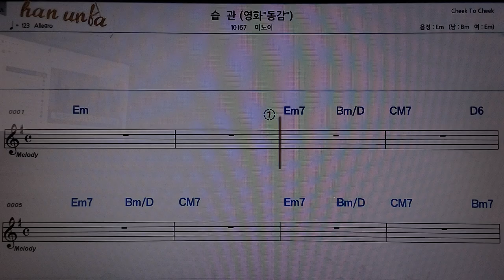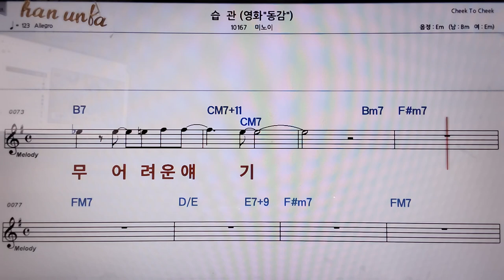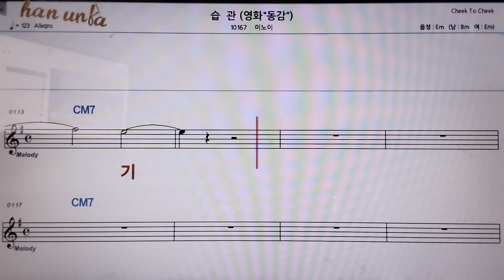습관/미노이👍악보, 코드,가사,Karaoke*가라오케 반주